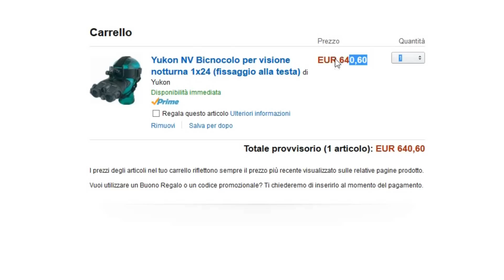HO UN FANTASMA IN CASA - Night Vision Camera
La nuova puntata di tidounastella!!
Questa app permette di diventare della abilissime spie russe in pochissimi istanti! o almeno di stare parecchio in campana eh. Mannaia come funziona bene.
Sam Fisher ci fai un pippone con "Night Vision Camera"!
Una app che ci farà guadagnare i bigmoney!

Come sempre se avete un dispositivo Android e volete provare la App potete cliccare l'annotazione su schermo o altrimenti cliccate qui sotto: